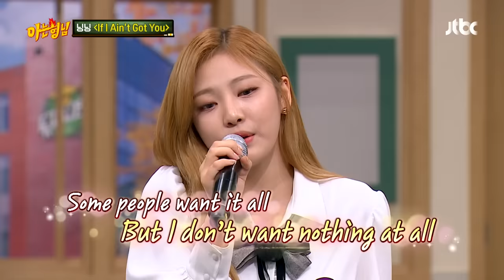맑고 깨끗한 목소리(*´∀`*)ゞ 닝닝(NINGNING)의 〈If I Ain't Got You〉♬ 아는 형님(Knowing bros) 303회 | JTBC 211023 방송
맑고 깨끗한 목소리(*´∀`*)ゞ 닝닝의 〈If I Ain't Got You〉♬